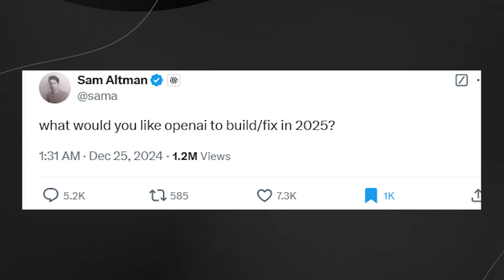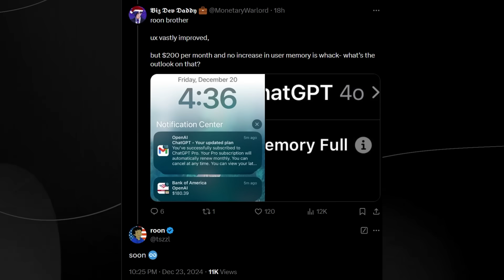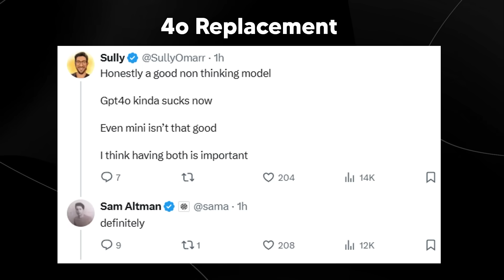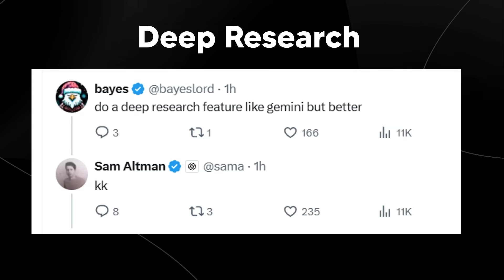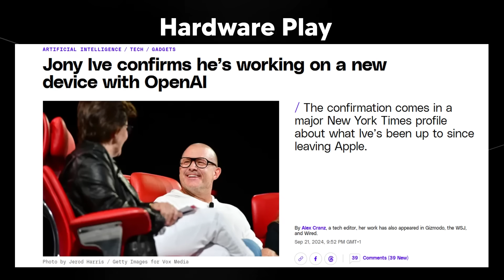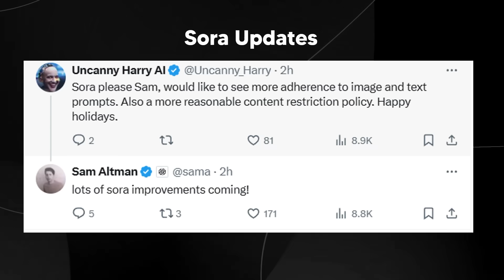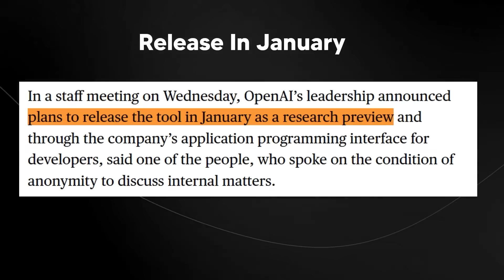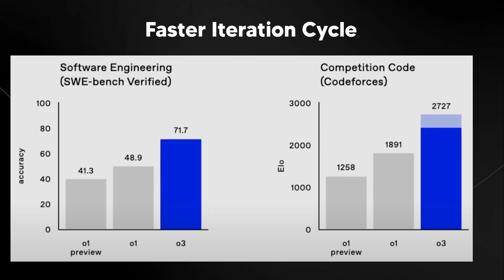Sam Altman Reveals A.I In 2025 - (2025 AI Predictions)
0:00 Introduction
1:04 Transformative Memory
2:20 Voice Chat & GPT-4
3:38 GPT-4 Replacement
4:18 New Model Costs
5:01 GPT-5 & Liberated Mode
6:34 Deep Research Feature
7:59 OpenAI's Search GPT
8:38 Hardware Play & Jony Ive
9:30 AI Hardware Products
10:24 OpenAI's Video Model
11:42 Improving Video Models
12:30 AI Agent Actions
13:43 Release Schedule
14:07 Rapid AI Advancements
15:32 Future AI Capabilities
16:07 Community Wishes & Closing

Music Used